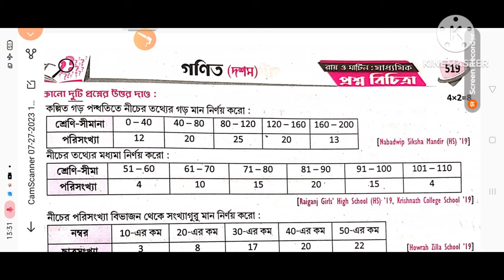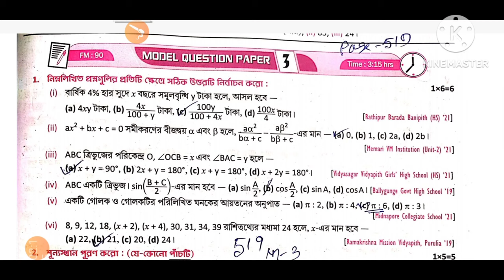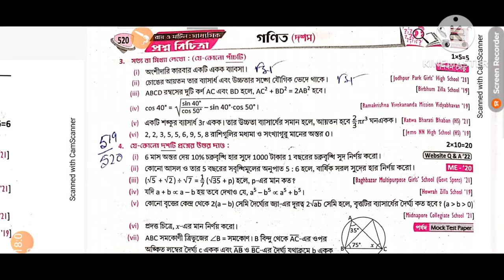Madhyamik 2024 Roy & Martin prosno bichitra/Vol 2 /Mathematics set 3 Model Question paper 3 Page 519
৫১৯ set ৩ part ১

part 3